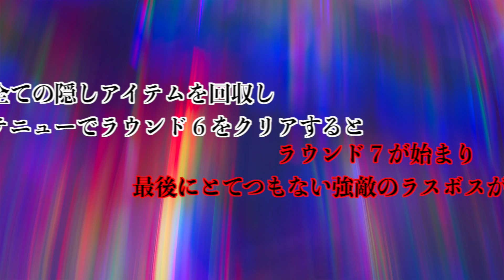ファミコン「ギミック」〜プレミアムソフトをお借りして〜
言わずと知れたプレミアムソフト
難易度もとんでもない内容でした...
しかも
真のエンディングまでが
心の折れる難易度でした...

(GV-HDRECキャプチャー)

NES[Famicom] “gimmick” ~Renting premium software~

Premium software that goes without saying
The level of difficulty was also outrageous...
Moreover,
Until the true ending
It was heart-breakingly difficult...